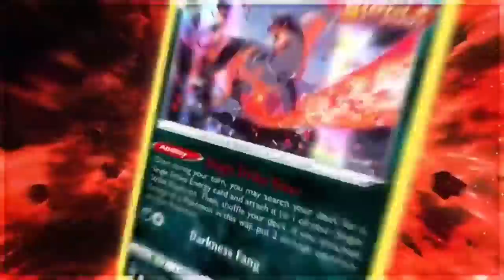Strongest And Weakest DINOSAUR Pokemon From Each Region|Pokemon in hindi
Gaming Channel  - @sagargamingx4799
Pokemon unite Gameplay

▶️ThanksForWatching
▶️ByeBye